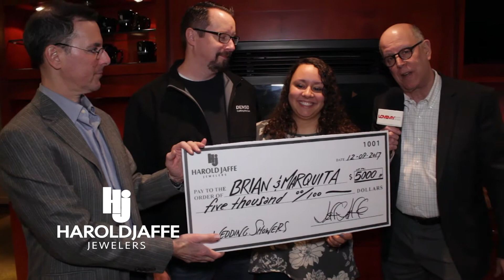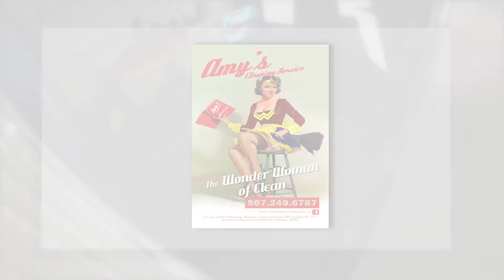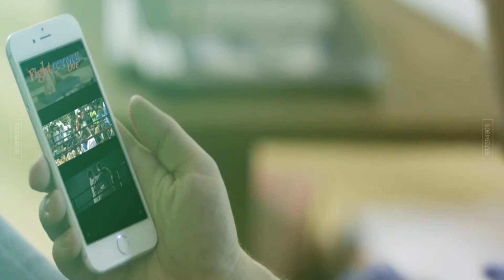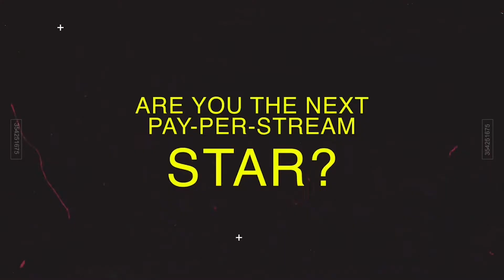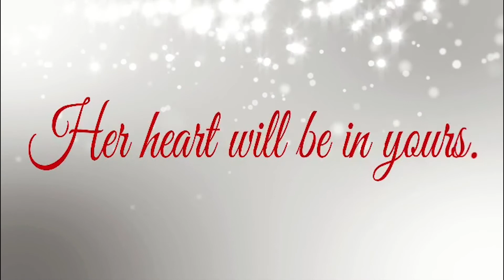Sandy's back! Webisode 122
Iowa Issuing Gun Permits to the Blind!?
AWTrail the Swiss Streets
Trump says he doesn't a weapon to stop terror
Dick's Wont pack Assault heat ever again